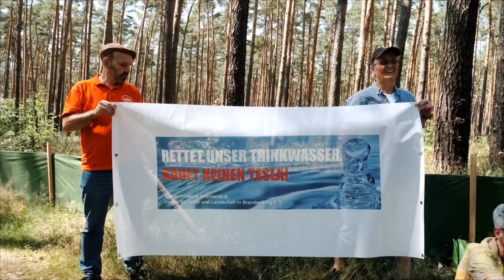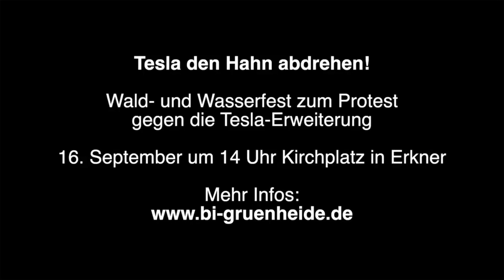Tesla den Hahn abdrehen! - Kundgebung gegen die Tesla-Erweiterung am 16.09.23 um 14.00Uhr in Erkner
Tesla den Hahn abdrehen!

Kundgebung gegen die Tesla-Erweiterung

Wann und Wo?
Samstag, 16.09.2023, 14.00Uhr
am Kirchplatz in Erkner

Der Verein für Natur und Landschaft in Brandenburg e.V. und die BI-Grünheide sagen Nein zur Tesla Gigafactory am Standort Grünheide und fordern keine Industrieanlage im Wasserschutzgebiet!
Das Ziel des Vereins ist es, Natur und Landschaft in Brandenburg zu schützen und damit zum Gesundheits-, Klimaschutz und dem Erhalt der Artenvielfalt beizutragen.